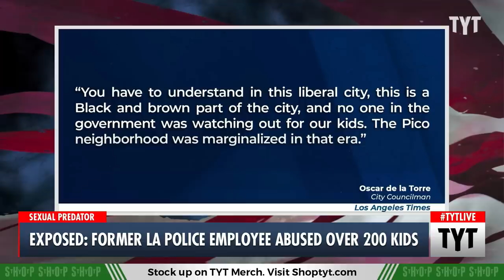LA Police Employee Accused of Abusing Over 200 Kids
A former Los Angeles police employee has been accused of abusing over 200 kids. Francesca Fiorentini and Cenk Uygur discuss on The Young Turks. Watch TYT LIVE on weekdays 6-8 pm ET.

""My heart goes out to the victims who have experienced so much pain and heartbreak," Santa Monica Mayor Gleam Davis said in a statement released after the council's vote. "The settlement is the city's best effort to address the suffering of the victims in a responsible way, while also acknowledging that the harm done to the victims cannot be undone."

Attorney Brian Claypool, who represented many of the plaintiffs suing the city, held a news conference in downtown Los Angeles Wednesday to announce the settlement. Claypool alleged that Uller groomed young children through the PAL program, often giving them food, money or gifts, and sometimes taking them to sporting events. He alleged in lawsuits that city officials were made aware of Uller's behavior as early as the 1990s, but nothing was done."*

230427__TA03Pedophile